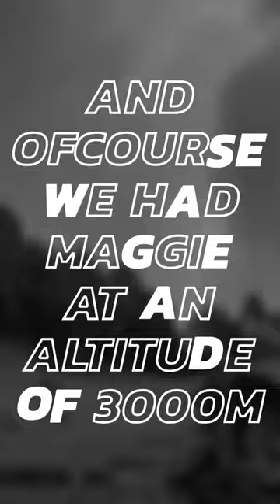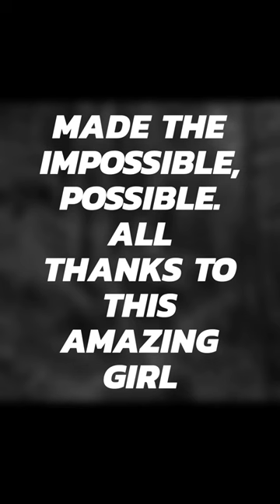Trek To Serolsar Lake - Himachal Undiscovered !! Seraj Valley, HP, India !! Snehasisha Patro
Serolsar Lake is one of the high altitude lakes present in Seraj Valley, Himachal Pradesh, India. It is accessible by trek from Jalori pass. Trek is of 5.5km one-way with moderate difficulty. Serolsar Lake is also famous for the mythological story of Goddess Buddhi Nagin. Do read the fascinating story to know more about local culture and the history associated with it.